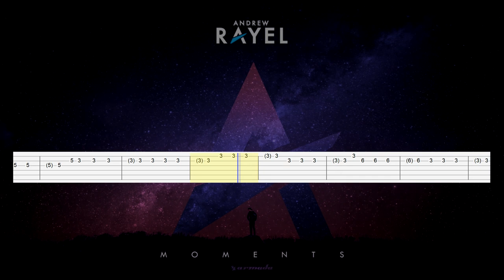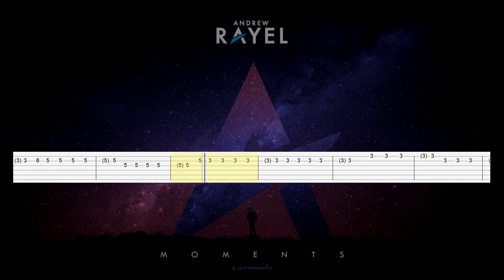Andrew Rayel - Let It Be Forever (Guitar Tab)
Artist: Andrew Rayel
Song: Let It Be Forever